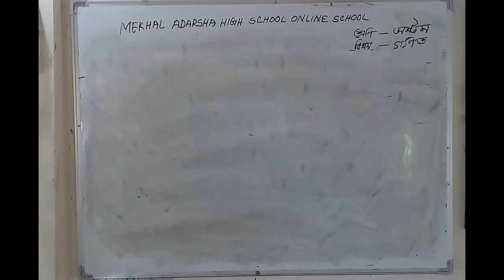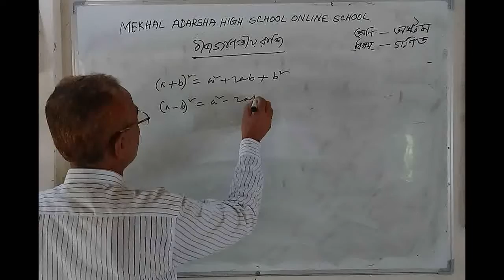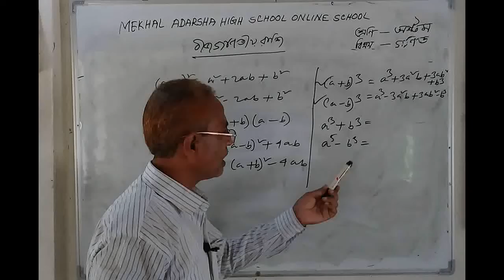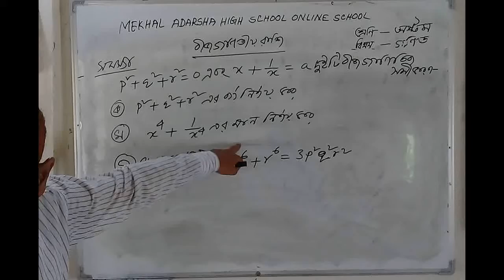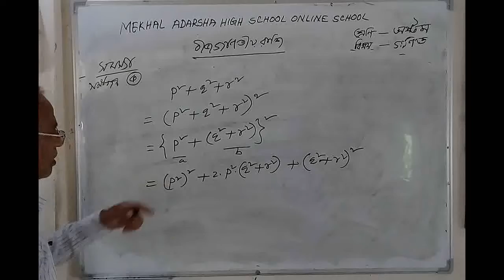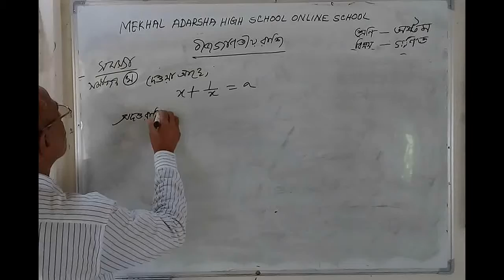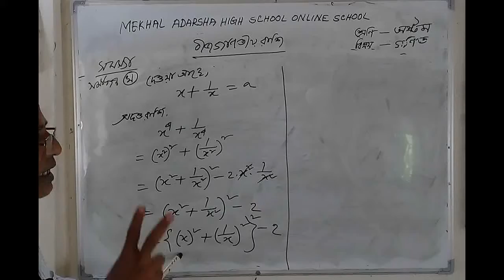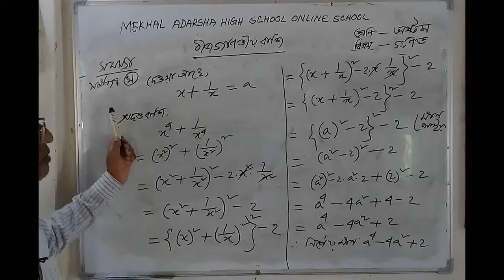Teacher"s Name;Narayan chandra das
Class:Eight, Sub- Math